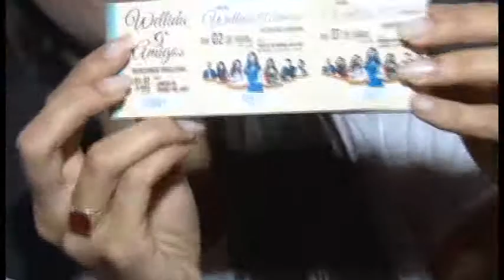CONVITE - CANTORA WELLIDA E AMIGOS